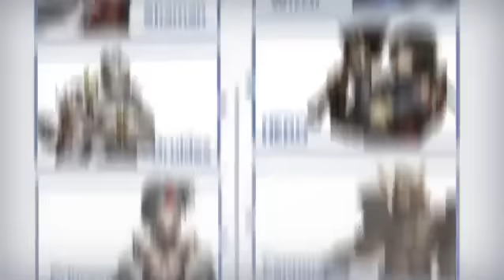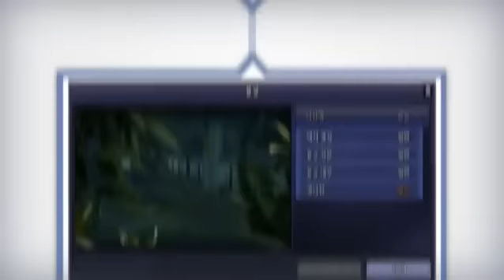[GStar 2011] Atlantica S trailer